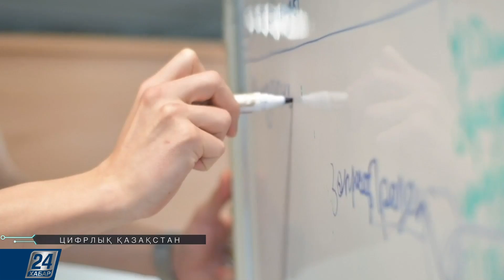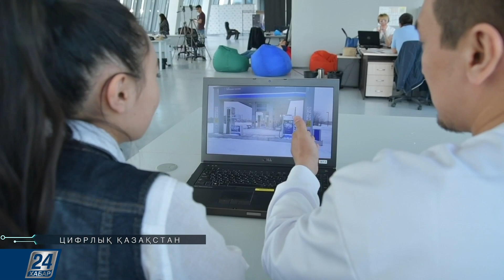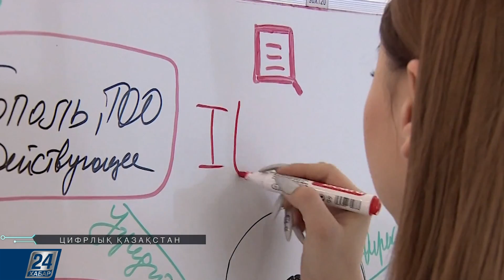Цифрлық Қазақстан І Виртуалды акселератор